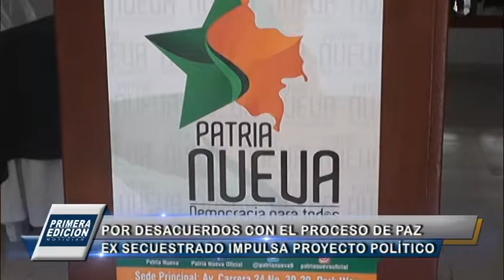Por desacuerdos con el proceso de paz ex secuestrado impulsa proyecto político